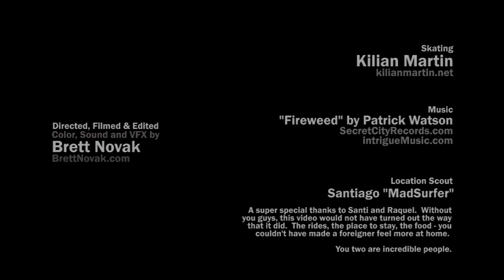Kilian Martin - A Skate Regeneration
bs lipslide varial heel out
Ronnie Creager
bs tailslide 270 bs flip out
fs tailslide 270 fs heel out
ss fs tailslide ss fs 270 heel out
Chris Haslam
blunt triple kickflip out to fakie
Mike Mo Capaldi
fakie to ss fs crook fakie 360 flip out
fs tailslide fs 270 to ss bs noseblunslide
Stairs section,Jamie Thomas-20 ft ollie(high)
Johny Layton-20 ft ollie(long)
Dan Murphy
ss kickflip
Tony Tave
ss heel over the rail
Jimmy Carlin
nollie double hellflip down 10
Lindsey Robertson
hellflip
Dan Roberts
fs flip down hollywood high 16
Greg Lutzka
fs flip down 17
Andrew Pott
ss fs flip down santa Monica triple set
Johny Layton
ss 360 flip down Calrsbad
Tony Tave
nollie 360 flip down Macba 4
Chris Cole
360 double flip
(x-games 13 bestrick)
Nick Trapaso
Chris Cole
rail section
Heath Kirchart
kickflip to 50-50 bonk down 11
Billy Marks
flip to crook down big hubba 10
Greg Lutzka
flip to fs nosegrind
Chris Cole
360 flip to noseblunt
Paul Rodriguez
360 flip to bs crooked gring
Greg Lutzka
fs 270 flip to ss fs boardslide down rail
and two world bestricks
Chris Cole
360 flip down Wallenberg four!!
(eight try)
Dave Bachinsky
Kickflip down el toro 20!(eight try,I don't know exatly,but it's still best trick)
Sean Malto
Kickflip
El Torro
Mike Mo
Nyjah Huston
Best Skateboarding
SKateboarding 2012
Torey Pudwill
ollie 19 doubl set - corey duffel
backside ollie 20 - Bastien Salabanzi
360 bs olie 12 double set -
fs flip big 6 -
fs flip 18 - Andrew Reynolds
switch fs boned heelflip 12 -
switch heelflip 12 -
bs heelflip 14 double set -
fakie flip big 7 - Bastien Salabanzi
nollie fs heelflip 13 - Jerry Hsu
ollie out of 18 -
melon grab 21 - Aaron Hamoki
kickflip 20 -
kickflip 18 -
ss heelflip indy - Lindsey Robertson
360 flip -
360 flip 10 double set -
360 fip wallenberg - Chris Cole
kickflip - Ryan Sheckler
Tech Rail Tricks:
360 flip bluntslide -
360 flip bluntslide -
360 flip nosebluntslide - Bastien Salabanzi
bs tailslide 270 kickflip - Ronnie Creager
360 flip bs noseslide -
360 flip lipslide -
airwalk bs boardslide - Steve Otoreo
ss fs bigheel bs board - Mark Appleyard
fs bluntside kickflip out -
Tech Flip And Grab Tricks:
inward heelflip late fs 180 - and
fakie inward heelflip late fs 180
indy frontflip - Alex Bigg
360 late fs shove it - Darren Nolan
double kickflip catchplant - Chris Haslam and
backhand madonna/one foot tailgrab
fakie bs big heel -
360 fs heelflip - PJ Ladd
Vert, Megaramp and other:
loop gap - Bob burnquist
kickflip eggplant - Andy Scott
the 900 - tony hawk
rocket backflip - Danny Way
mega frontflip - Bob Burnquist Compilation of some amazing trick,this is part two(for idiots,Kick El toro,and 3flip down Wallenberg are in first part),and these are also best ever,it's a:Stair Section:
Corey Duffel-ollie double set 9 stairs flat 10 stairs
Gareth Stehr-ollie a 21 stairset
Josh Casper-ollie gap(15 feet high)
Jeremy Wray-ollie water tower gap(18 feet long)
Bastien Salabanzi-backside ollie down 20set
Ryan Dannettelle-bs ollie el toro(20 stairs)
Jeremy wray-bs ollie,almost 30 feet gap
Andrew reynolds-caballerial down wilshire 15
Ryan Sheckler-huge kickflip
Andrew reynolds-huge shifty flip down 12(4 block)
Lindsey Robertson-huge heelflip down wallenberg four
Grant Patterson-nollie flip down wilshire 15
Kevin Romar-amazing nollie hell down wilshire
Jeff Mikut-hardflip wilshire 15
Jimmy Carlin-hardflip down 14 stairs
Brandon Tirner-huge ss hardflip down Carlsbad
Chris Cole-bs flip down wilshire 15(I know reynolds bs flip down wallenberg 4 is biggest,but I can't find it)
Andrew Reynolds-massive fs flip down wallenberg four..
Jim Greco-ss fs flip down wilshire 15
Paul Rodriguez-ss fs heel down 14 set
All 4 360 flips down Macba:
Chris Cole-normal
Johny Layton-switchstance
Felix May-fakie(better,cleaner,stylish than Koston)
Tony Tave-nollie
Jerry Hsu-nollie backside heel down big 13 set
Bastien Salabanzi:cab flip down Barcelona's euro gap
rail section:
Bastien Salabanzi-360 flip to fs noseblunt
grant Patterson-nollie flip bs crook on hubba 9
Chris Kendall-hardflip bs lipslide down 10
Billy Marks-flip to fs lipslide down 12
Bastien Salabanzi-kickflip backlip down huge 10 set(same high rail as Wilshire,so Bastien could do down wilshire)
Eric Koston-gap flip backlip
Eric Koston-bs tailslide flip out to fakie
Healt Kirchart-bs tailslide flip out to fakie on rail 7!
Koston-360 flip to fs nosebluntslide down 8
Wade Desarmo-ss kickflip to ss fs feeble!!
Stafan Janoski-ss kickflip to ss bs crook down rail(tampa Pro 07 bestrick,everybody know,I know He do that down rail 9 in Nothink but the true!)
third best trick ever:
Andrew Reynolds-fs flip down 18!